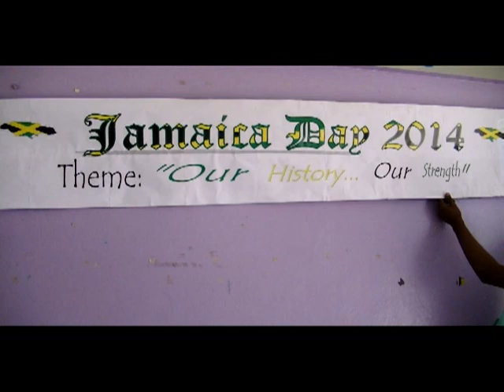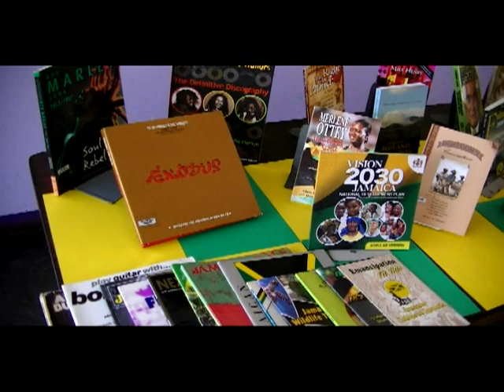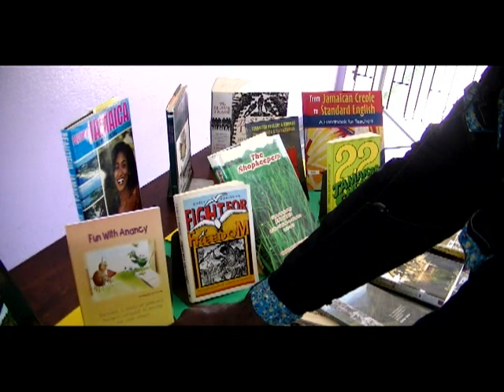Bustamante High School 2015 Graduates Disk 2 part 6 of 11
Click to visit: Harrico Tv school events channel

Telephone: FLOW 1(876)

Telephone: Digicel :1(876)